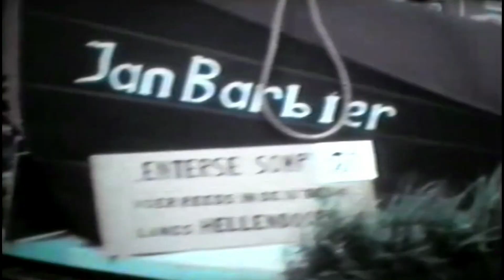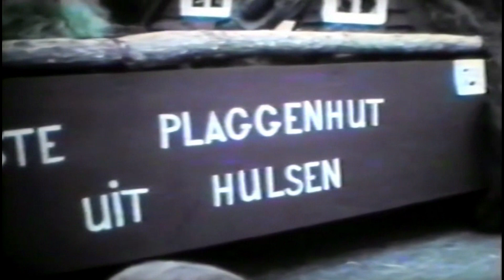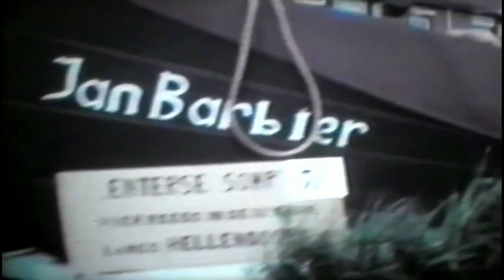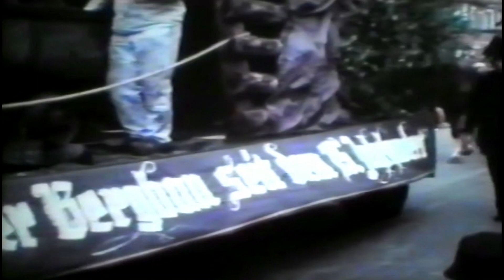Hellendoorn 900 jaar optocht